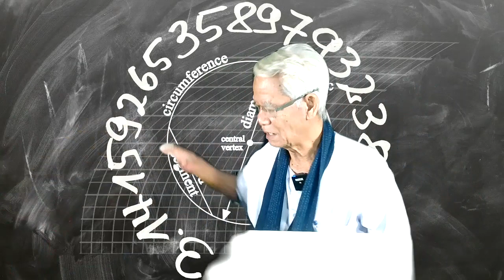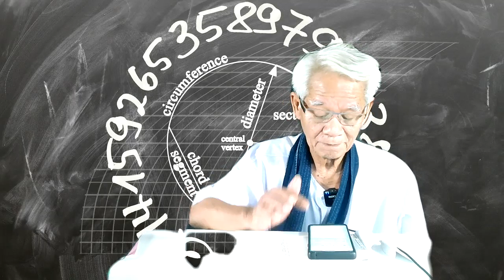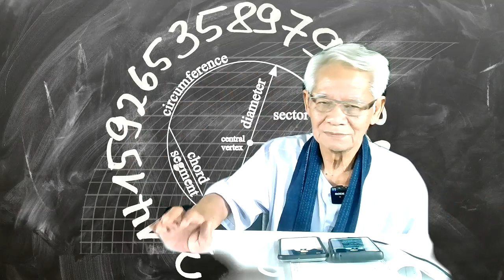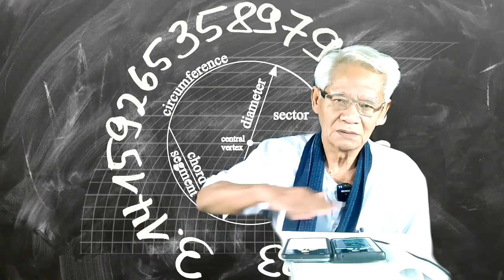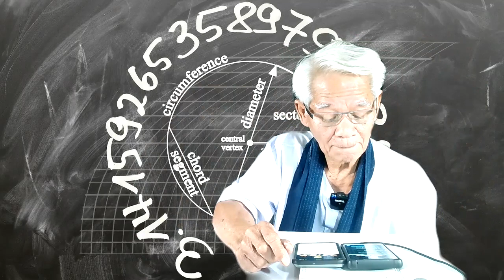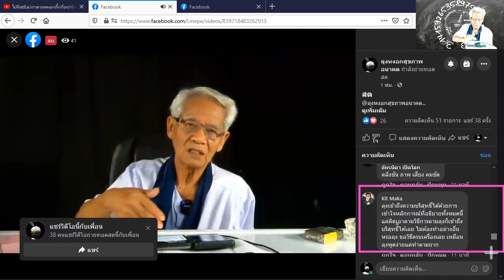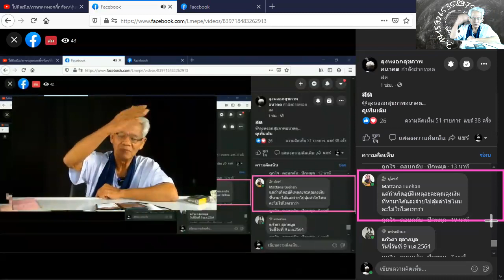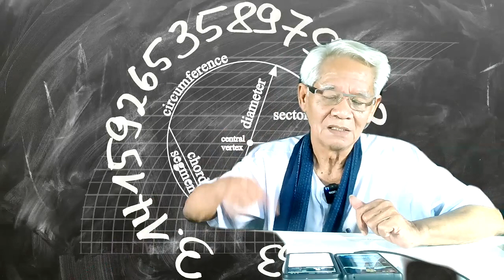คิดเอาได้ไหม/ภาษาลุงหงอกกิ๊กก๊อก/องค์ความรู้ไหม่ในศตวรรษที่ 21 [EP.0] วันที่ 07 มค. 2564